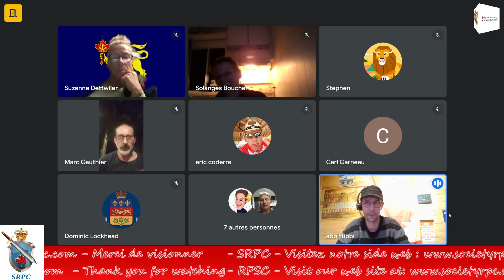Lecture de la reclamation de droit royal 4 avril 2017